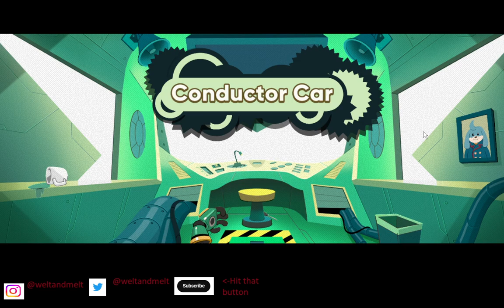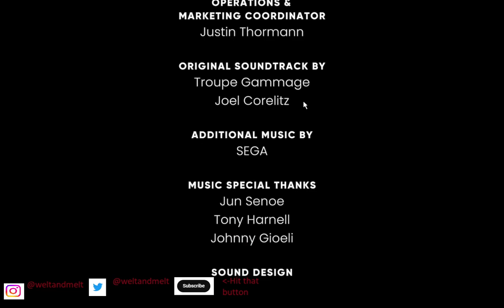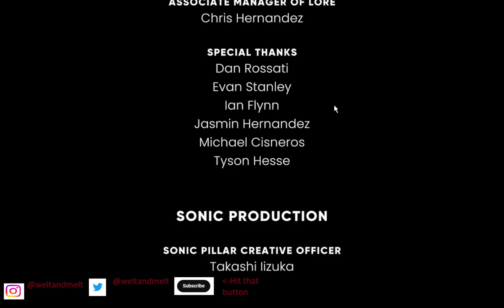The Murder of Sonic part 4 Finale: Senpai notice me?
Current goals

25  Pokémon violet lets play (don't have the stuff to currently do it, but will try to make it possible)
40 Minecraft Lets play (waiting on a realm to be set up)

I had to have my gallbladder removed last year and it was very costly for me, if you want to support, feel free to do so